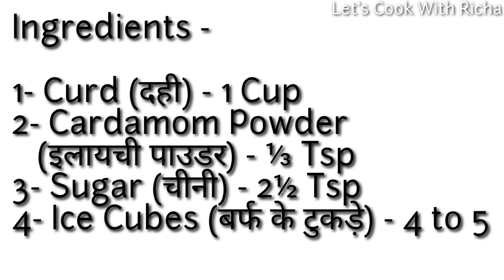Plain Lassi & Rose Lassi | सादी लस्सी और रोज़ लस्सी | 2 Flavours of Lassi | Let's Cook With Richa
Today we are making 2 Types of Lassi - Plain Lassi & Rose Lassi.

To make it you should follow these tips-

1- Don't blend too much, only for 4 to 5 short spins.
2- Rose Syrup is Rooh Afza, you can any other Rose Syrup brand.
3- Adjust sugar according to your taste.

© Let's Cook With Richa

EAT HEALTHY
STAY HEALTHY